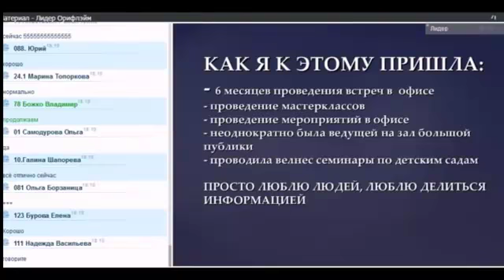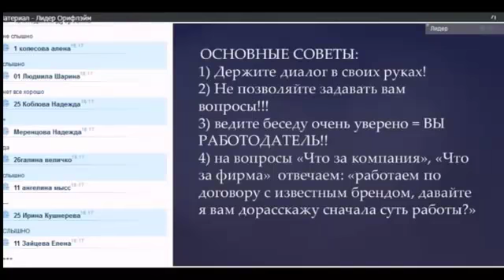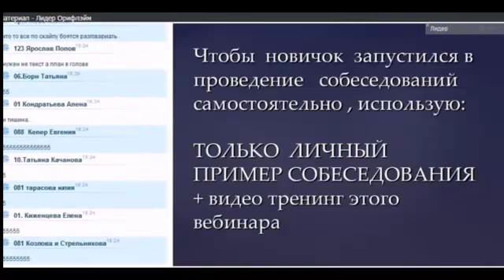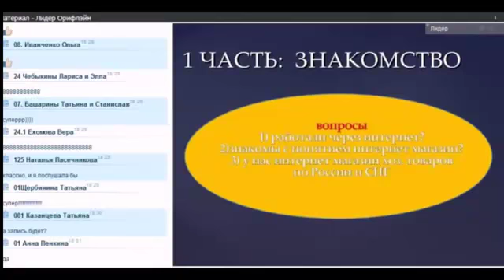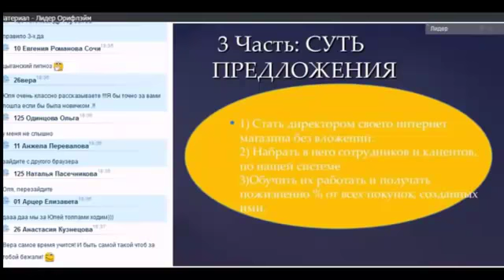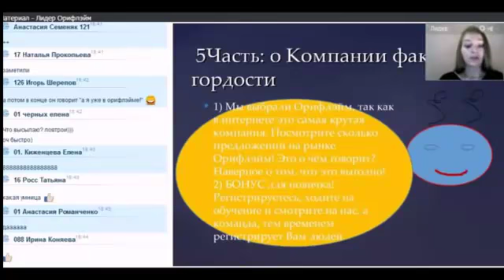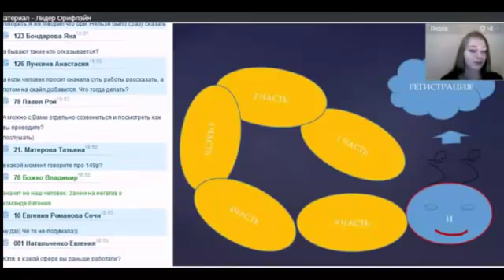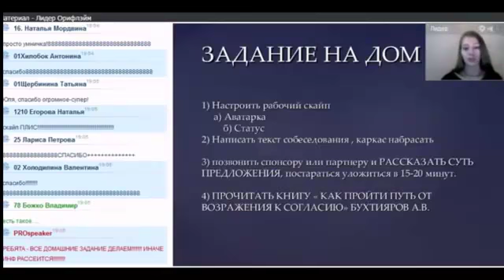СКАЙП СОБЕСЕДОВАНИЕ ТРЕНИНГ для БП